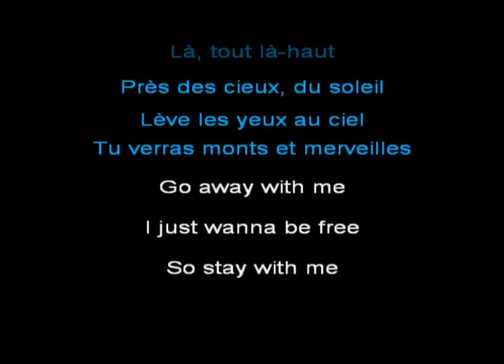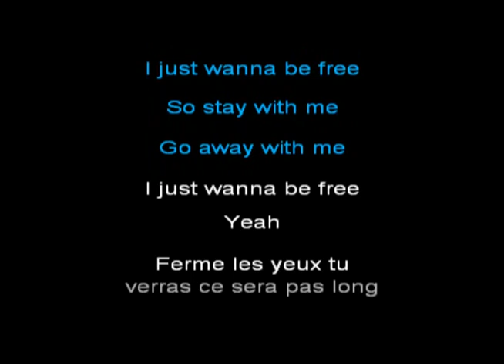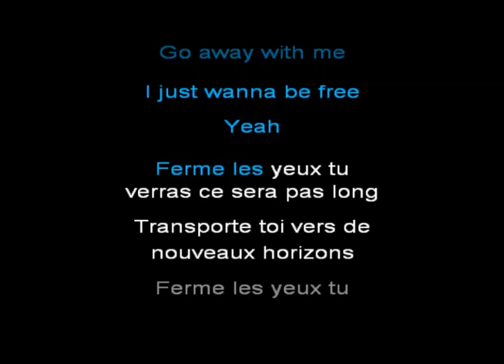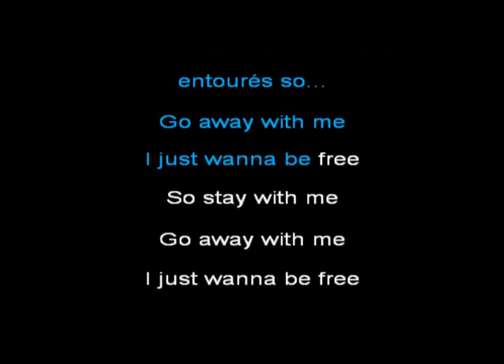Nouveaux Horizons - Mélissa N'konda (Lyrics)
For popular music, come visit our web radio! We gather all the best success! Top40 - Top charts - Hit 's is our category! You hear on our airwaves as the best of the best! This is completely free! We are waiting you!

Lyrics for Nouveaux Horizons by Mélissa N'konda
Comment and have fun